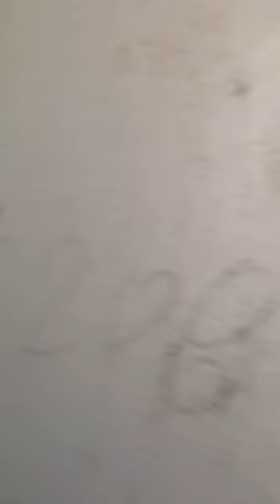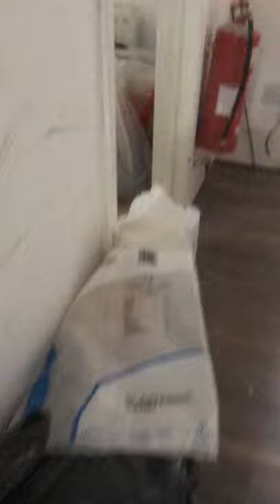Private video footage of B&B building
Please note the only teacher I endorse is Dr David R Hawkins.

And Amazon.co.uk